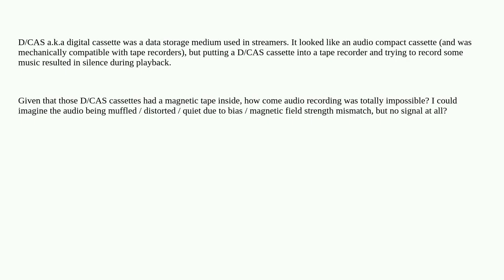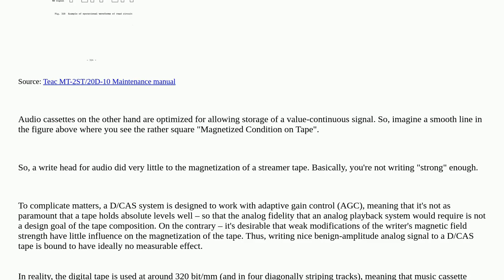Why were D/CAS tapes unusable for audio?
A special thanks goes out to the community

  recording